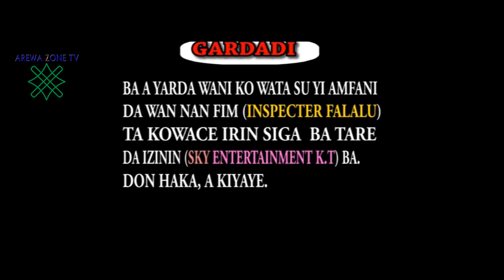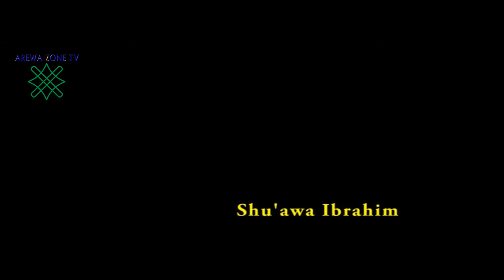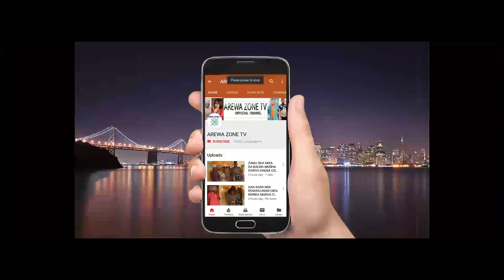INSPECTOR FALALU 1&2 LATEST HAUSA FILMS WITH ENGLISH SUBTITLE